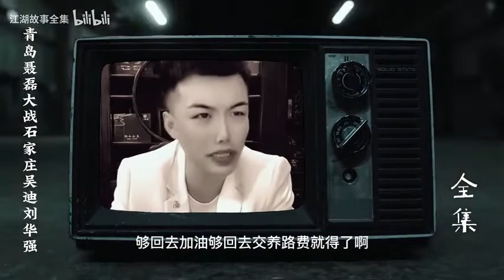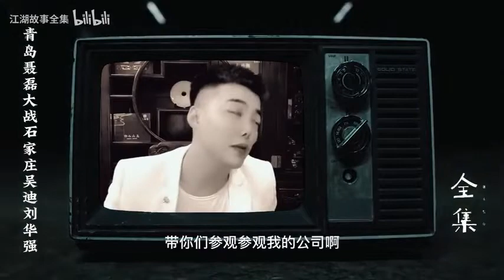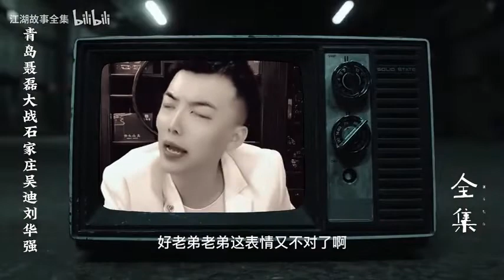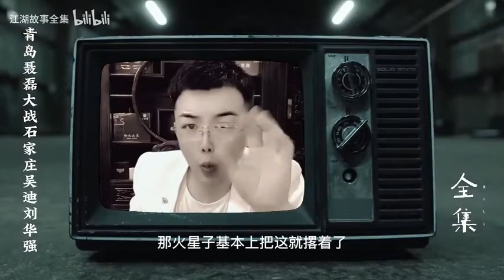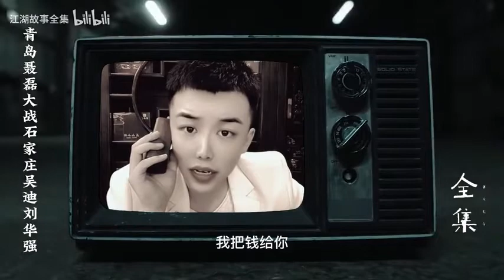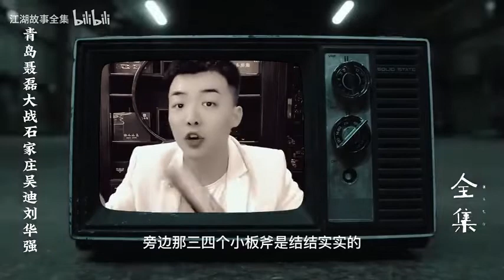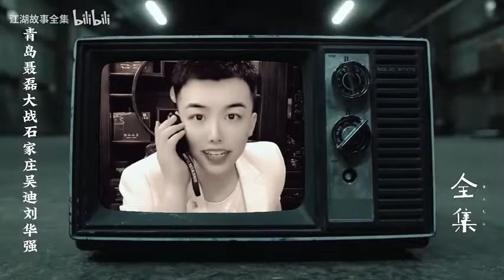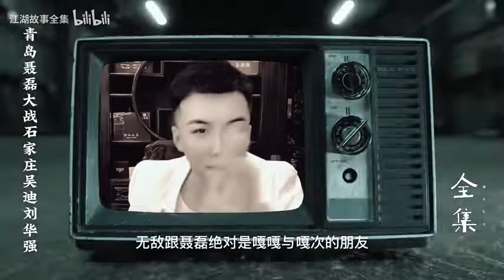青岛聂磊大战石家庄吴迪刘华强！全集 江湖故事 江湖往事 助眠故事